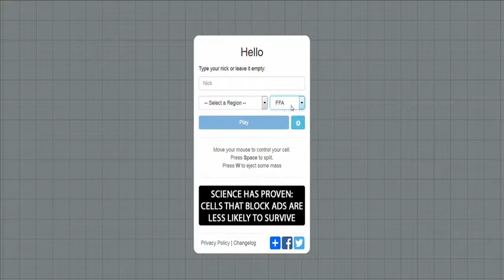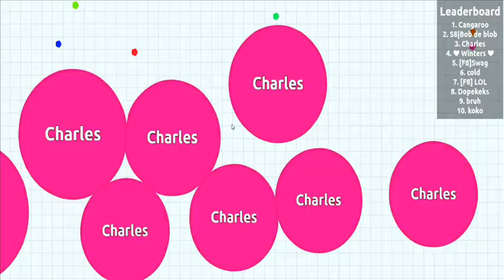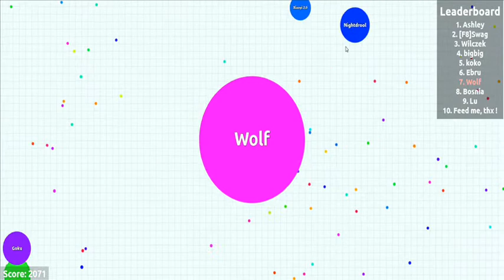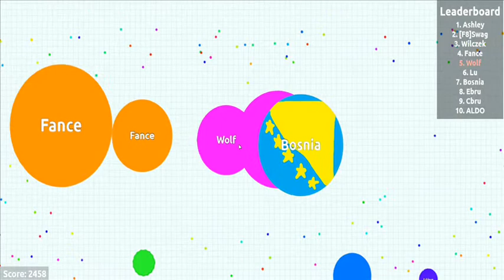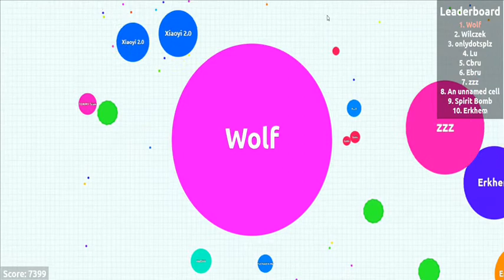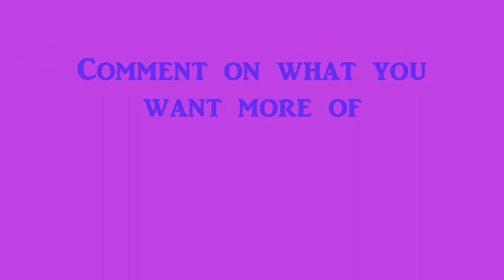Watch Me Eat Everything! Agario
Hey guys! Here is a new video of a game that is new and very enjoyable. This series will be exclusively done by Billy. As always, leave a comment on what you want to more of and leave a like as well. Enjoy! :)